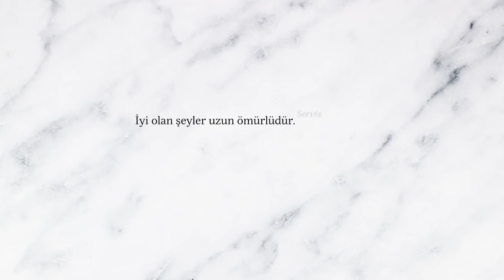Tupperware Peri Set